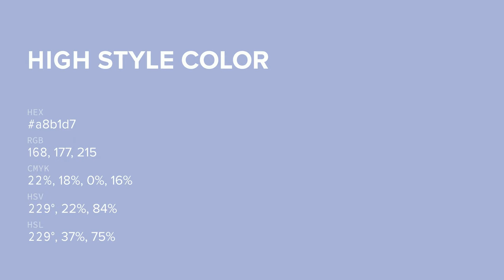High Style color a8b1d7 hex color - Blue color - Warm color a8b1d7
What color is High Style ? a8b1d7 hex color - Blue color - Warm color a8b1d7

Hex a8b1d7 Color Code is also known as High Style color.

Hex a8b1d7 Color code in RGB color code model is created after adding 65.88% red color, 69.41% green color and 84.31% blue color.
Hex a8b1d7 Color code in CMYK color (process color) code model is generated after subtraction of 21% cyan, 17% magenta, 0% yellow and 15% black.